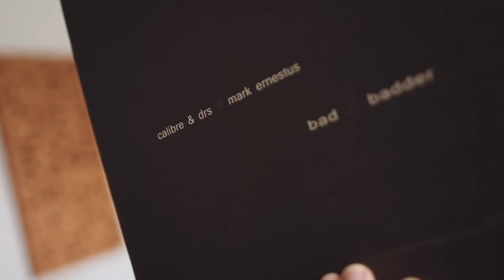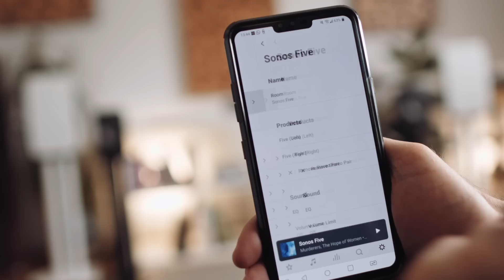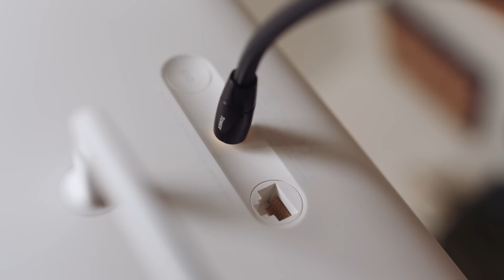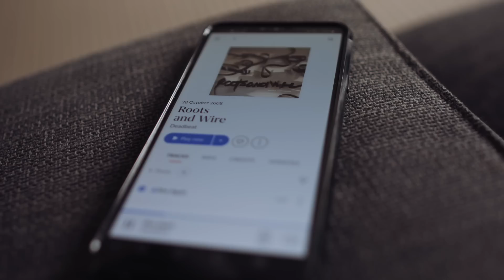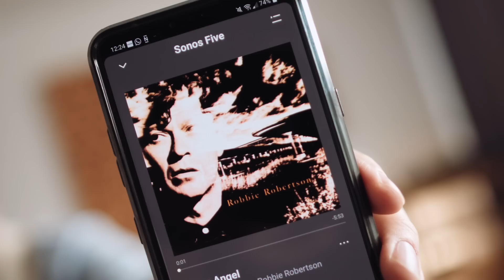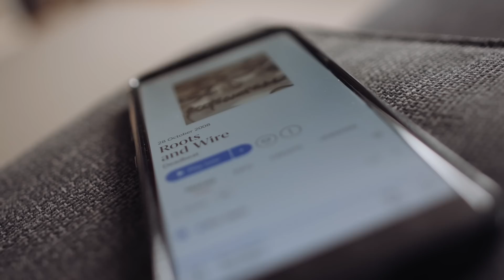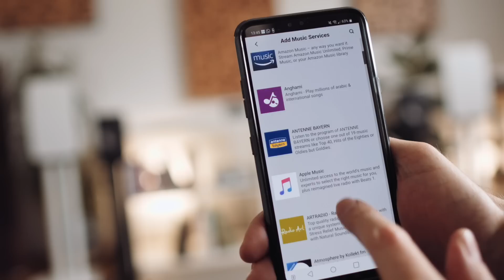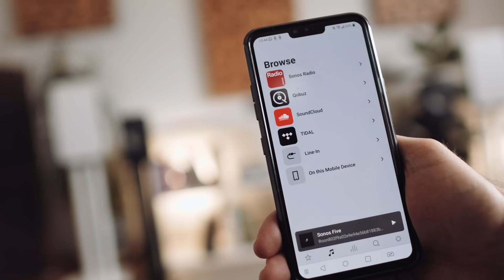SONOS Five or KEF LSX?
Camera: Olaf von Voss | Editor: John Darko | Motion GFX: John Darko

for associated music playlists + exclusive video content

Why are comments turned OFF?

DID YOU KNOW WE HAVE A PODCAST?